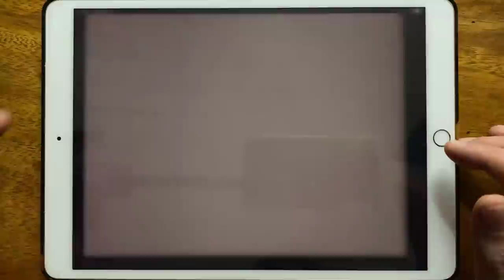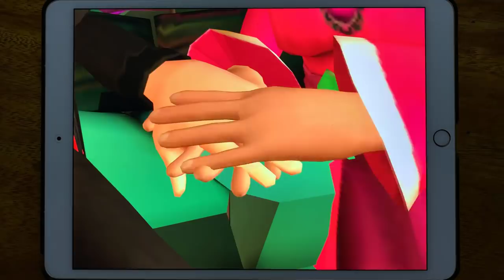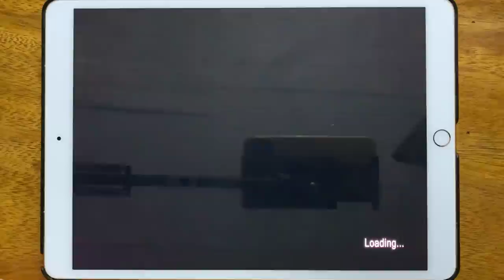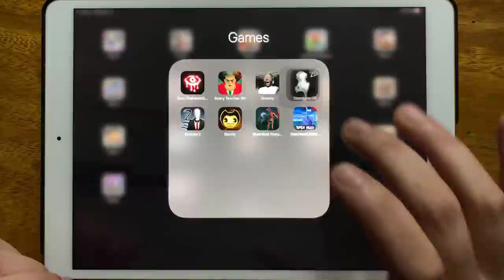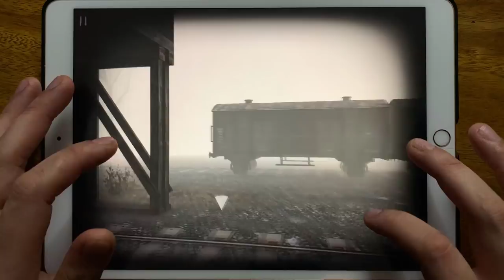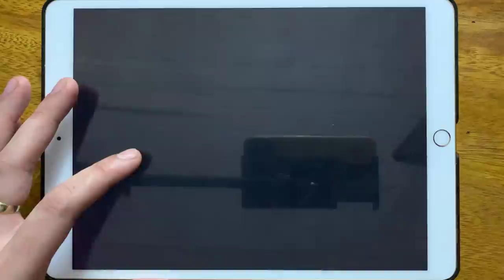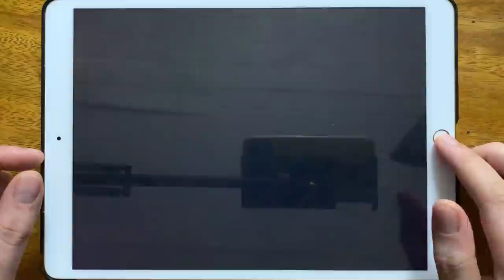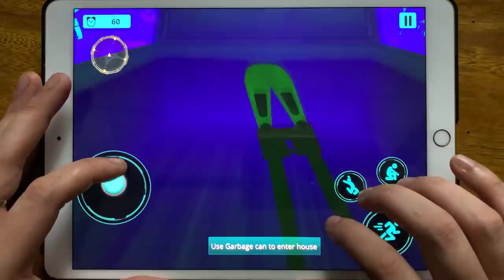Eyes The Horror Game, Scary Teacher 3D, Granny, Slendrina 2D, Slender 2, Bendy, Siren Head...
Eyes The Horror Game, Scary Teacher 3D, Granny, Slendrina 2D, Slender 2, Bendy, Siren Head Scary Horror Games, Siren Head Untold Story